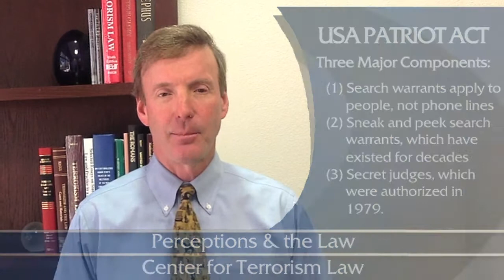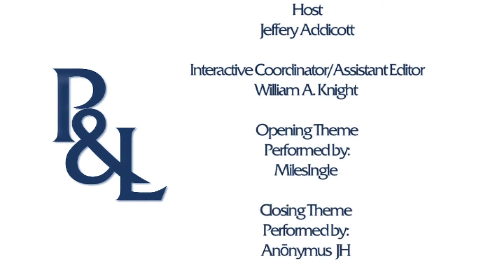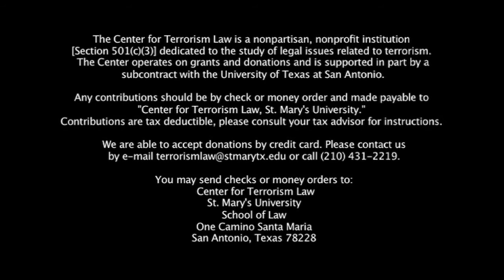Perceptions & the Law: Civil Liberties & the Patriot Act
In this episode of Perceptions & the Law Prof. Addicott takes an in depth look at the effect that the War on Terror has had on Civil Liberties, by focusing on the PATRIOT Act and many of the misconceptions surrounding the controversial piece of legislation.

You can stay up to date with the latest news by liking us on Facebook or following us on Twitter.